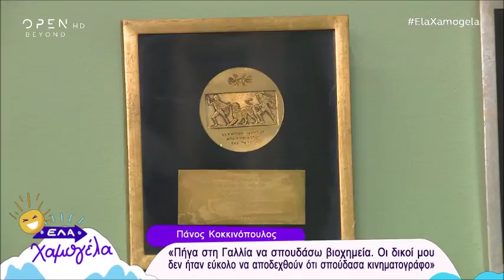Ελα χαμογελα ο Πάνος Κοκκινόπουλος μιλάει για τη ζωή του